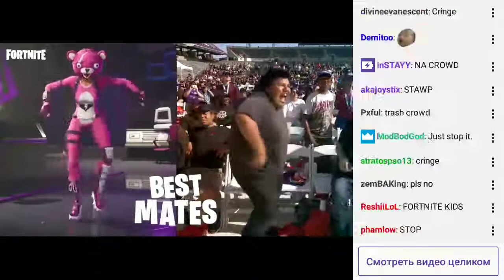Mexican Andy snuck into the Fortnite event?